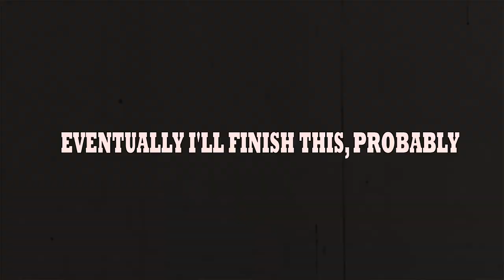How to warthog teaser